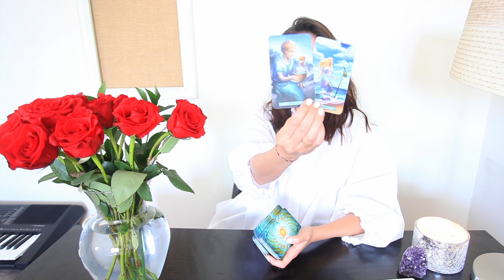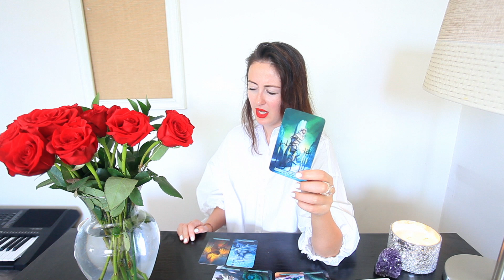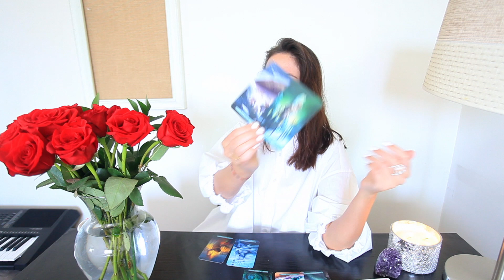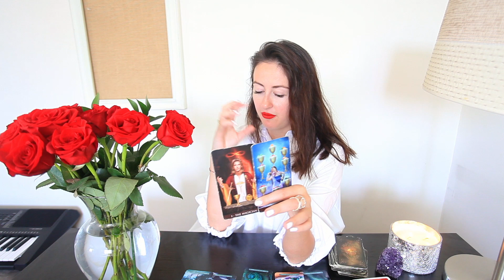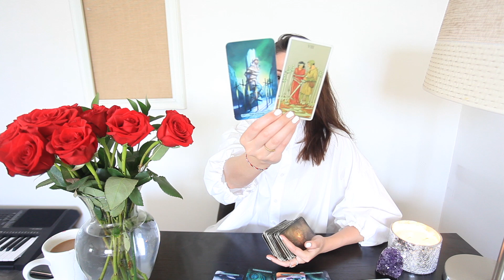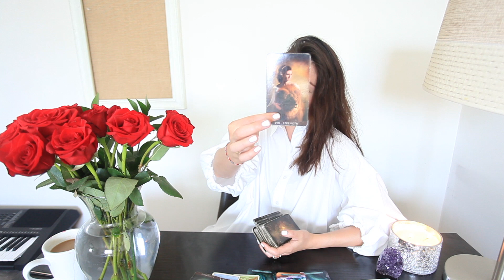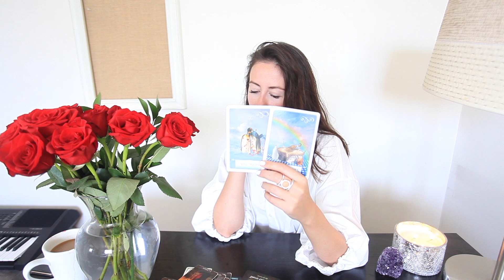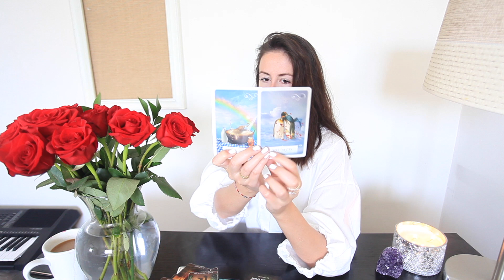SCORPIO: SO MUCH MONEYYY! 💰CONFUSED EX.🥱🤷‍♂️UNEXPECTED CONFESSION FROM NEW ADMIRER.🥰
OUR VALENTINE'S SALE:

Personal astrologer/reader option is now available (discount of 20% until February 14, only 1 spot available):

If you are a designer or artist and want to be a part of our own tarot/oracle cards creation project, please email with links to your work, subject line "Astro in Wonderland Tarot Cards"
❤️ONE ON ONE TAROT COURSE WITH ME:

💰PROMOS💰:
$55 to spend on Airbnb:

$5 credit on LYFT (ride sharing) :
Enter Invite Code: YULIYA54782